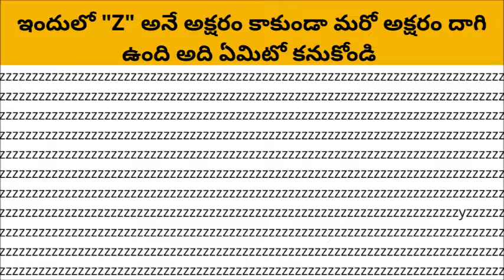ఇందులో "z" అనే అక్షరం కాకుండా మరో అక్షరం దాగి ఉంది అది ఏమిటో కనుకోండ ||find letter ||voice of kesava